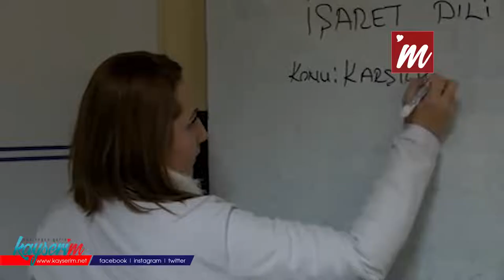Bu Şarkı Çok Farklı... İşaret Dili İle Şarkı Söylediler..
KAYSERİ'nin Talas ilçesinde, belediye tarafından açılan Türk İşaret Dili Kursu’nda eğitim gören kursiyerler, işaret diliyle şarkı söylüyor.

Talas Belediyesi Nevin Akyurt Kültür Merkezi'nde 3 aydan bu yana Türk İşaret Dili eğitimi alan kursiyerler, işaret diliyle şarkı söyledi. Kursiyerler Haluk Levent'in 'Anlasana' şarkısını gitarla çalarak, hem söyledi hem de işaret diliyle çevirisini yaptı. Eğitmen Deniz Kozanoğlu, "Kurslarımızda öğrencilerimize işitme engelli bireylerle nasıl konuşacaklarını onları anlama yöntemlerini anlatıyoruz. Yolda gördükleri zaman yardımcı olabilecekleri şekilde, konuşmalarını sağlıyoruz. Bugün yapacağımız çalışmayla da şarkıyı işitme engellilerimizin anlayacağı şekilde çevireceğiz" dedi.

Kara, "Kursumuz bu hafta itibarıyla bitecek. Kursta işaret dilini nasıl kullanmamız gerektiği, nasıl cümle kurmamız gerektiği ve kelimeleri işaret diline nasıl çevireceğimiz anlatıldı. Ben kendim artık işaret dilini kullanabiliyorum. Bununla ilgili de artık şarkıları işaret diline çevirip söylüyoruz" şeklinde konuştu.